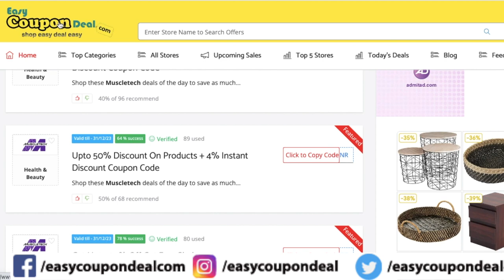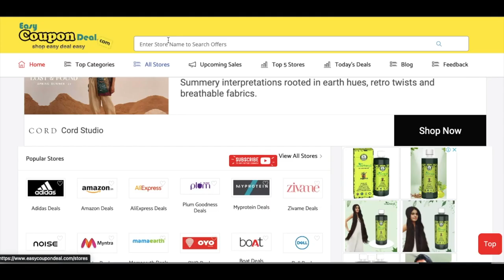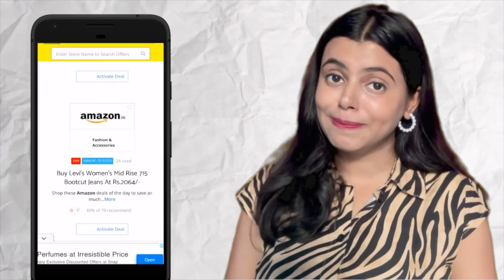✅Foxtale Coupons | WOW Coupons | Muscletech coupons | High Discount Code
In this video we shown method how to get Muscletech coupon,  Foxtale coupons, WOW coupons and deals from easycoupondeal.com. So watch full video to know how to get free coupon deals and save more.

Coupons
Coupon codes
Promo Code
Upcoming Sale